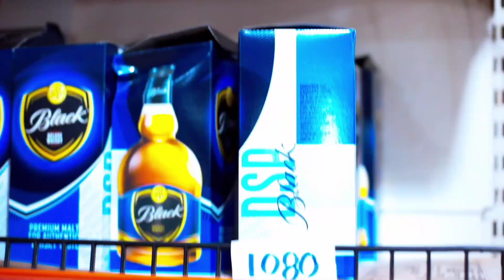Deadly combination of tender coconut and FREEZE |KAVACHAM G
it's a drink for summer and tastes fabulous

making with lemon tendercoconut and FREEZE

Freeze indian price = 1480₹ 😱